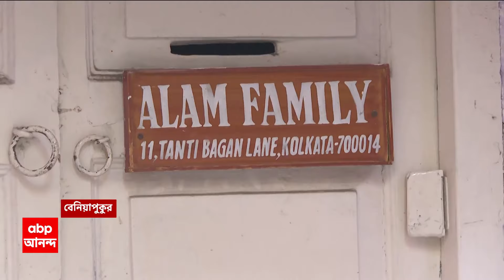Sandeshkhali Chaos: পুলিশ তাঁকে নিরাপত্তা দিতে পারে না,কী মন্তব্য প্রধান বিচারপতির | ABP Ananda LIVE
ABP Ananda LIVE: যদি পুলিশ তাঁকে ধরতে না পারে, তাহলে এটা মনে করতে হবে যে তিনি রাজ্যের বাইরে আছেন' । পুলিশ তাঁকে নিরাপত্তা দিতে পারে না, মন্তব্য প্রধান বিচারপতির । 'মূল অভিযুক্ত যদি ঘুরে বেড়ান তাহলে ১৪৪ ধারা জারি করে কী হবে?' । সাধারণ মানুষের হয়রানি বাড়বে, মন্তব্য প্রধান বিচারপতির । রাজ্যের বিভিন্ন পদক্ষেপে বাড়ছে সমস্যা, মন্তব্য প্রধান বিচারপতির । 'যাঁর কারণে সমস্যার সূত্রপাত তাঁকে এখনও ধরতে পারল না পুলিশ!' তিনি পালিয়ে বেড়াচ্ছেন? আমি বিস্মিত, মন্তব্য হাইকোর্টের প্রধান বিচারপতির